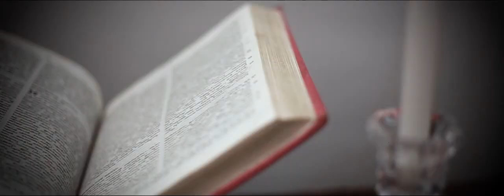Aju & Blessy | Christian Wedding Highlights | Eyebrow Weddings